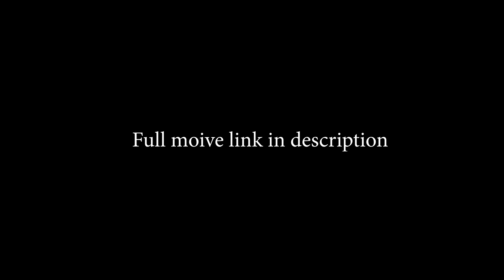PAYAL MOVIE SCENE | SUSPENSE THRILLER MOVIE | HOT SCENE | HOT WEB SERIES | VIDEO CLIP | ZERO PRIME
Actually, A village girl wants to go to the city for higher studies, but her father a primary school teacher does not want him to study in the big city because it is dangerous to live alone in big cities, especially for girls. she is persistent in her goal but she does not know what is waiting for her there. A story of great morals and revenge. fully suspense thriller web series.